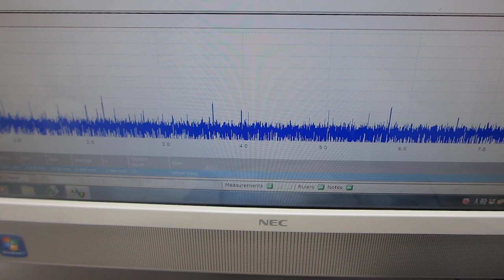超音波テスター：オシロスコープ100MHzタイプを利用した超音波発振実験（超音波システム研究所）